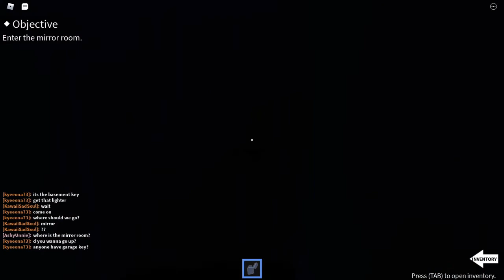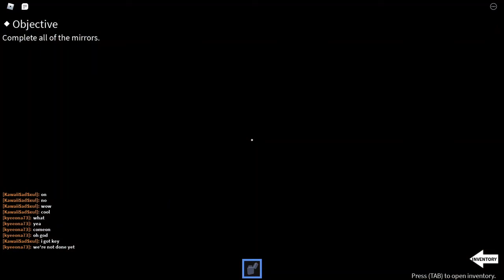I'm too Scared to Finish the Game - Dorothy's (Half) Chapter - IMAGINE (DEMO)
yea i only did half, i was scared :l